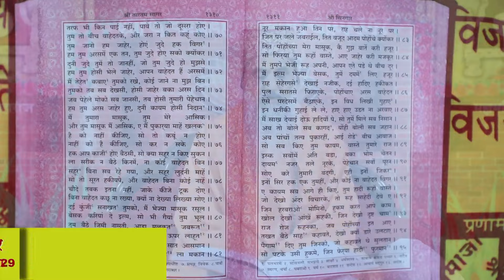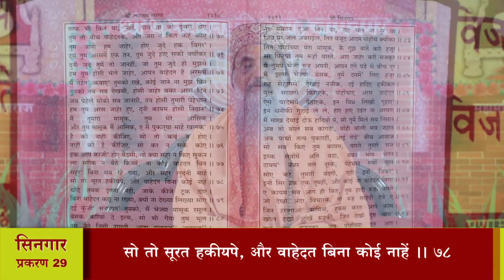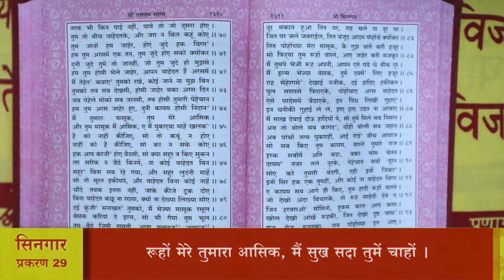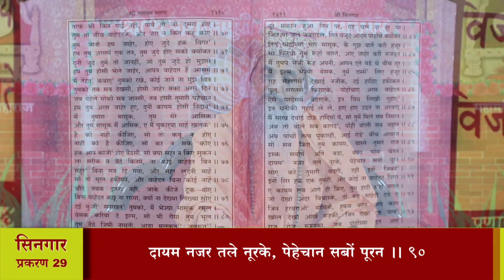श्री तारतमसागर (प्रशिक्षण) दैनिक 19-01-2024